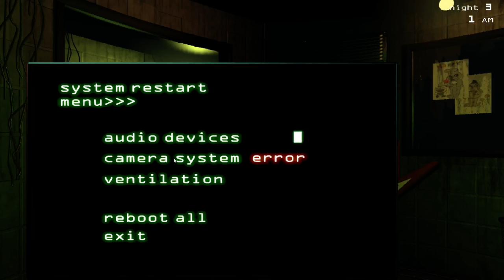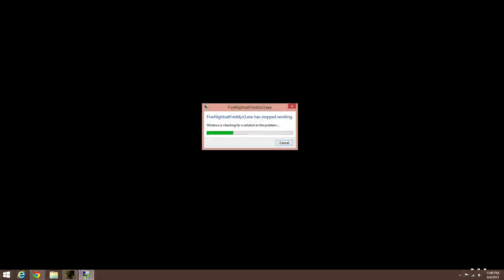Five Nights At Freddy's 3- Quest For The Good Ending (Part 3)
I started off wanting to show a few easter eggs, and it turned into this!